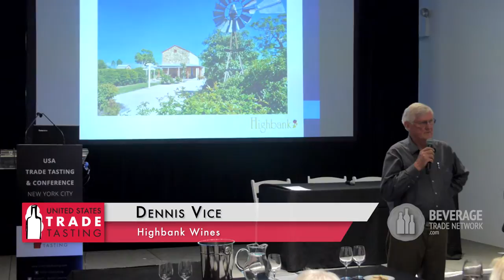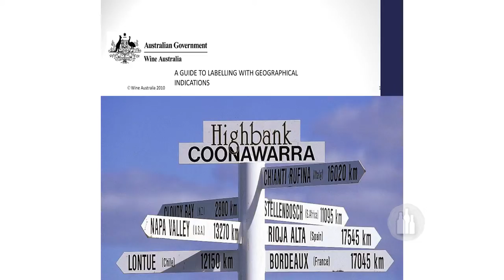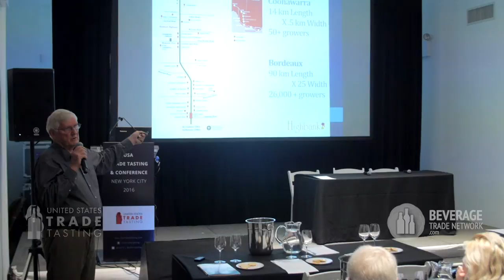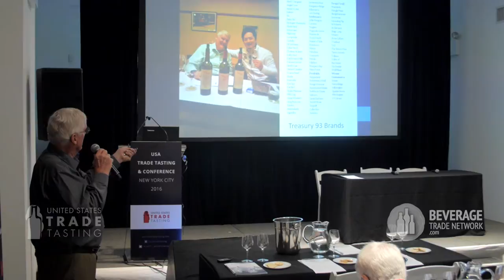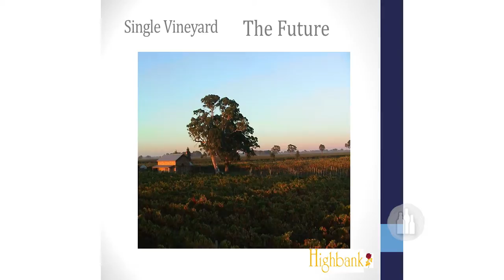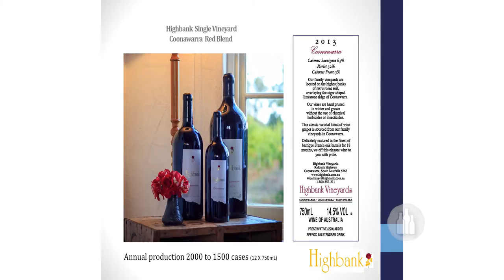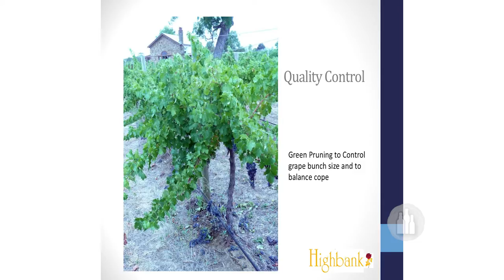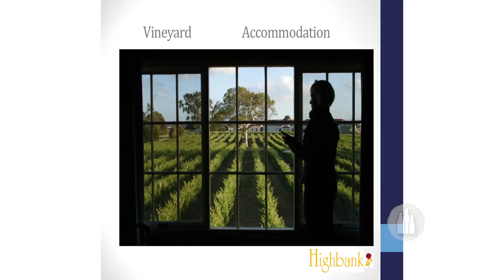Highbank Wines - Brand Pitch Session at USATT 2016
Now with a thirty-year story of the wine business in Australia, our company IKAIKA (Hawaiian language “Strength to Strength”) takes advantage of the economic timing for our wine to re-enter the US market. Significant wine reviews available.
Wine Advocate  - Robert Parker Jr, eRobertParker Neal Martin, Many Masters of Wine.

*About USA Trade Tasting :
The USATT Conference is a 2 day event that brings together owners, managers, sales and marketing leaders in the wine, beer and spirits import, distribution and retail industry and helps them learn more about the business, network with other professionals from all areas of the country and exchange ideas and collaborate.
The conference will have TED-Style talks where speakers will give you insight into what strategies and standards the industry's top thinkers are using to shape the marketplace around you.

Place : Metropolitan Pavilion, New York City, NY

*The Benefits that Wine and Spirits Wholesalers bring to the System*

*Heritage Distilling Company – Brand Pitch session at USATT 2016*